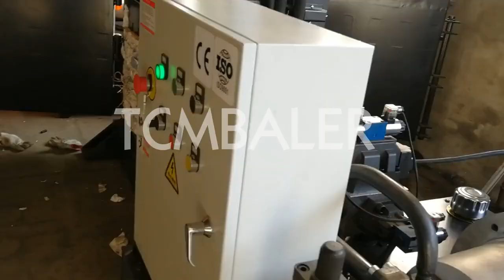coconut fiber compressing machine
TCM BALER TCMBALER is a professional fiber baler machine manufacturer and supplier in China for more than 18 years, and we can offer coconut fiber compressing machine for sale with a cheap wholsale factory price for our customers without any agent or dealers if you wanner buy our coconut fiber compressing machine.